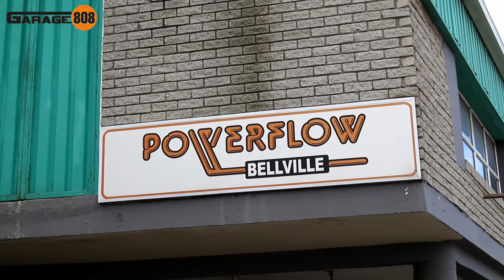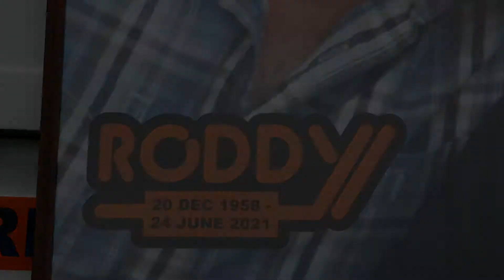In loving memory a drive-by memorial & farewell for Roddy Newsham - Powerflow Bellville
Drive-by memorial for Roddy from Powerflow in Bellville Cape Town, a legend that will be truly remembered & most dearly missed by many.